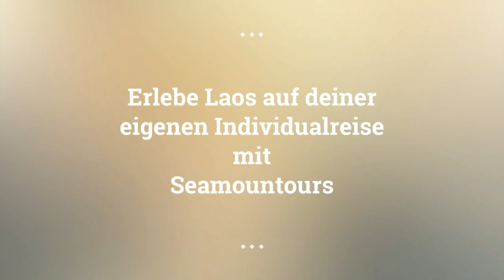Laos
Reise mit Seamountours nach Laos. Erlebe auf deiner ganz individuell zusammengestellten Reise, die schönsten Momente und Highlights.
Du bestimmst, was du sehen möchtest, wie lange du an einem Ort bleibst und wo du wohnen willst.
Mit uns erlebst du einen Urlaub, den du niemals vergessen wirst.
Eine Reise, die in keinem Prospekt oder Katalog zu finden ist, die so einzigartig ist wie du selbst.

Jetzt wünsche ich dir erst einmal viel Spass beim Video ;-)

✈️ HIER UNTERKÜNFTE & FLÜGE BUCHEN

🎵 MUSIK

💡HINWEISE

Wichtig: Du zahlst den normalen Preis. Keinen Cent mehr!
Uns ist wichtig, dass du bei uns immer weißt, woran du bist.